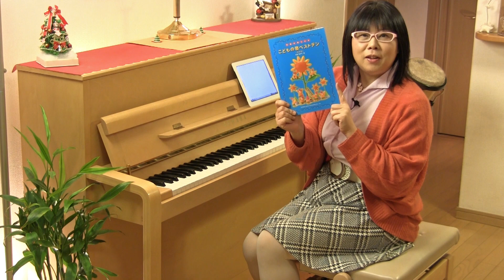「ジングルベル」☆動画でピアノレッスン | "Jingle Bells" - Piano lessons Video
クリスマスの定番曲「ジングルベル」を簡単伴奏でピアノで弾いてみよう♪

・前の動画 [Previous Video]

・次の動画 [Next Video]

・使用した教材はココ [Materials that were used in this clip is here]

簡易伴奏による こどもの歌ベストテン [改訂版]

・使用したBGM [BGM that was used]
BGM HURT RECORD

・使用した効果音 [Sound effects that was used]

・使用した写真やイラスト [Photo and illustrations]
Pixabay

作曲：福田りえ

福田音楽教室の明るく楽しい"福ON"ブログ♪
[Fukuda music classroom's Bright and fun happiness blog.]

ピアノレッスン☆音楽の魔法♪
[Piano lessons and Magic of music]

ピアノ教室 ノウハウポスト♪
[Piano class know-how post.]

無料メルマガ - Free e-mail newsletter

自宅で開業！成功するお教室の極意♪
[Practice at home Secret of your classroom to success.]

人生を楽しくする☆魔法のピアノレッスン♪
[Piano lessons of magic that fun life.]

横浜ピアノ教室 明るく楽しい♪福田音楽教室
[Yokohama piano class - bright and fun Fukuda music classroom]

お教室コンサルティング
[Piano class consulting]